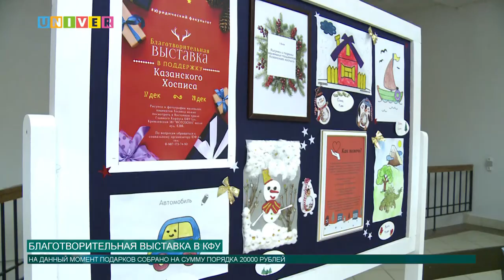Благотворительная выставка в КФУ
Юристы казанского университета, решили помочь детям из хосписа, о том как смотрите далее.